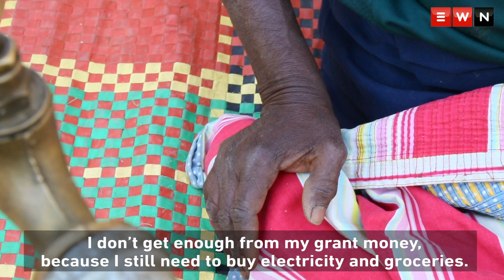Dididi: DayZero continues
EWN recently revisited 91-year-old Gogo Mukhavhuli, who has been living her own DayZero for 35 years in Dididi, Limpopo, two kilometres from the banks of the Nandoni Dam.